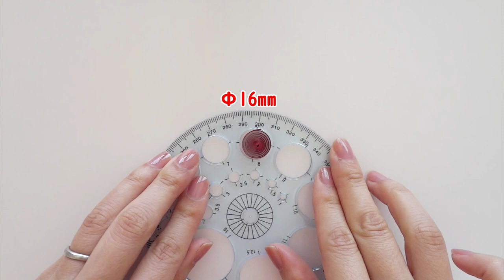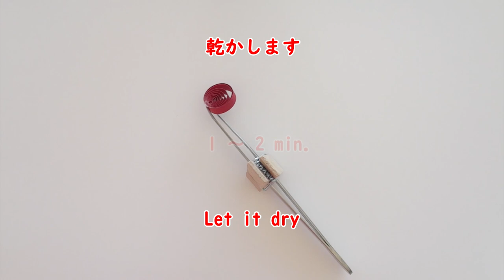梅の花の作り方/簡単・ペーパークイリングの作り方/ペーパークラフト/paper quilling tutorial/ Easy! How to make plum blossoms【DIY】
ペーパークイリングで紅梅を作りました。
梅の花のおしべって、よく見ると「結構長いなぁ〜」って思いませんか？
そんなおしべのばさばさ感を２種類のフリンジで作りました。
初心者さんもでも簡単に、ちょっと技ありの梅の花が作れますので、
どうぞ最後までご覧くださいませ♡

動画で使ったクイリングペーパー はこちら
クイリングペーパー（５幅mm）レッド系
クイリングペーパー（３幅mm）柑橘系

I made red plums with paper quilling.
Don't you think the stamens of plum blossoms are quite long?
I made such a feeling of stamen's fluffiness with two kinds of fringes.
Even beginners can easily make plum blossoms with a little skill, so
Please see until the end ♡